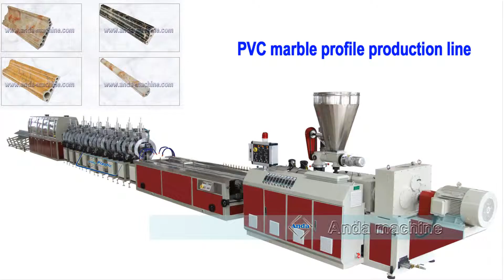PVC imitation marble profile production line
PVC imitation marble profile production line is used to produce PVC marble profile which used for wall decoration.Like background wall, window frame, door frame, skirting board, elevator door frame, etc., special for public and private decoration, such as house, hotel, shopping mall, and so on.